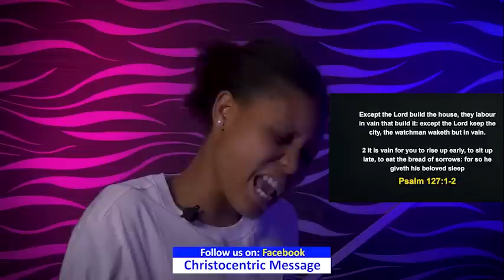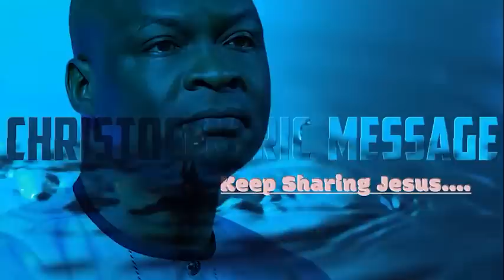THURSDAY MIDNIGHT BLESSINGS, 13TH OCTOBER 2022 - APOSTLE JOSHUA SELMAN Good Word